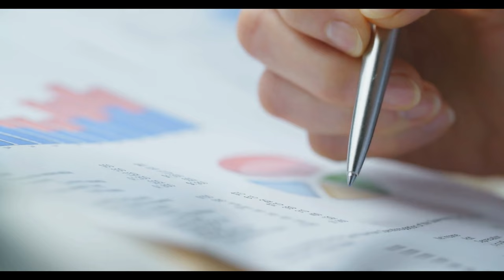SGK Uzmanı Ersin Bayav'dan 2.EYT açıklaması: Erken emeklilik geliyor mu ?